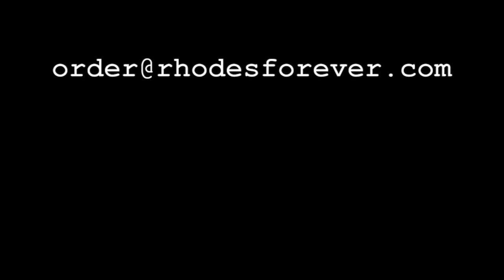Rhodes Music Room - Radio Live 24/7 - Marcin Grochowina, Rhodes Mark I (1975)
0:00 All Of Me
0:27 Another Brick In The Wall
6:42 Body And Soul
11:51 Georgia On My Mind
18:49 Someday My Prince Will Come
23:40 The Nearness Of You
33:19 Back To Black
38:14 This Masquerade
45:32 Szał Niebieskich Ciał
52:58 All Of Me
59:10 Autumn Leaves
1:05:27 My Funny Valentine
1:06:24 Just The Two Of Us
1:12:32 Escape
1:18:19 Feel Free
1:25:45 A Little Tango
1:33:34 6 Minutes
1:39:34 A Night In Tunisia
1:46:55 A Little Restrospection
1:52:04 Allmendhubel
1:56:02 A Thing
2:00:57 Barefoot
2:07:28 Easy Game
2:10:44 I Am Still Alive
2:14:34 Freak
2:19:35 Für Isele
2:25:06 Guggisberglied
2:31:18 Happy Morning
2:36:32 In Flow
2:40:27 Jumping Jack
2:45:00 Instead Of Candle
2:52:10 Just The Two Of Us
2:58:02 Late Thoughts
3:03:22 Lighting